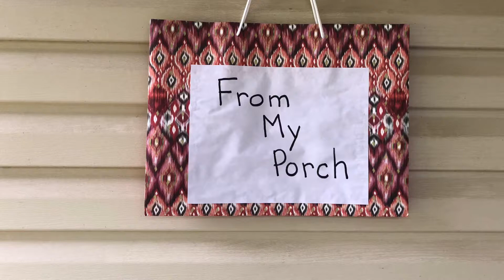FROM MY PORCH - Episode 16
Children’s Books & Conversation & Poetry